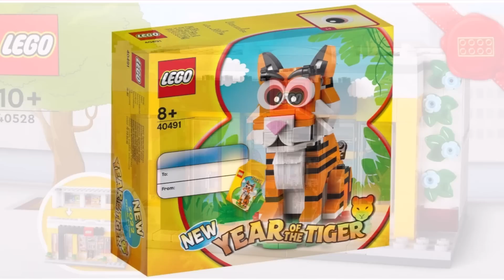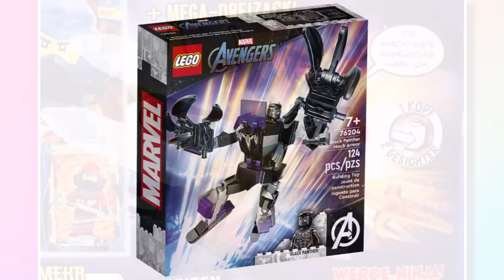NEW LEGO 2022 LEAKS! (Avatar, Star Wars, Promos & MORE!)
Welcome to 2022! As we start a brand new year the Lego news shows no sign of slowing down as we welcomed the new year in with bundles of new Lego sets including the Lego Modular Building for 2022 and new Lego Ninjago 2022 sets and new Lego City 2022 sets! Today we have yet more Lego leaks and rumours for upcoming sets throughout 2022! Firstly, we got images of the Lego build a minifigures selection for early 2022 including a new Lego brick suit guy! A new rumour over on Instagram also suggests we will be seeing Lego Avatar 2 sets in late 2022, these will include two regular sets and also a Brickheadz two pack for 2022! I know a lot of people would of hoped for Lego The Last Airbender sets though after multiple projects reached the Ideas threshold! We also got news the Lego Store calendar won't continue into 2022 hence why we haven't seen the Lego January Store calendar limiting what promos we'll see in advance! Luckily thanks to Briq Foundation we have news on these promos including the Lego Year of the Tiger promo, a Monkie Kid polybag and also a Lego Taxi! We also got a look at a Lego Store promo for 2022 which looks awesome but sadly won't be all that easy to get hold of during 2022! We got more images of that Lego Modular Building promo which is actually a keycard but sadly won't be a global promo and only found in China. Amazon also gave us a new release date for the cancelled Lego Marvel 2022 mechs which were meant to go alongside the Lego Marvel 2022 sets! We got more info also on the Lego Star Wars Summer 2022 sets meaning we could see more Lego Book Of Boba Fett sets! All that and much more!